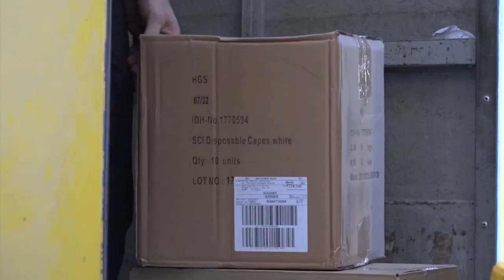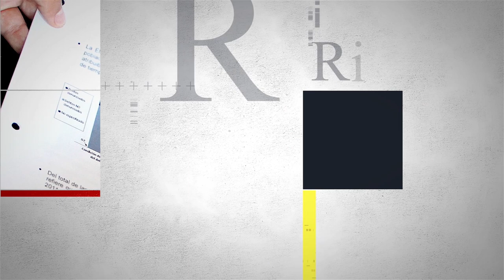Liderazgo Económico | 1 marzo 2023